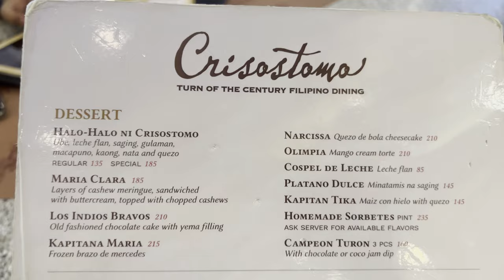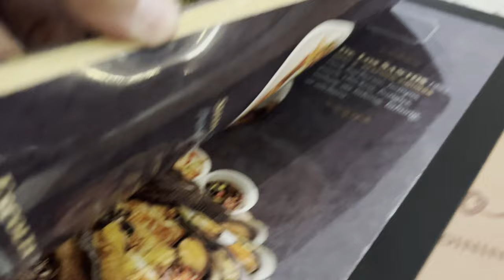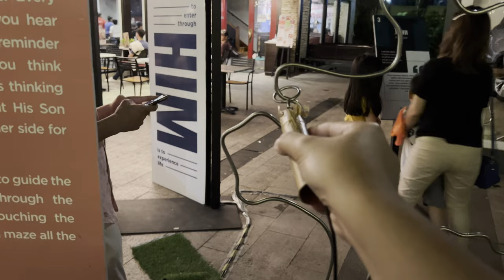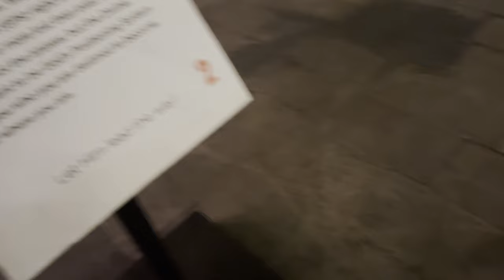FOODTRIP SA ATC ( INATAKE KAMI NG DOORBELL GANG BUTI NAHULI SA CCTV! )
grabe yun ginawang pag atake nakita nyo ba?